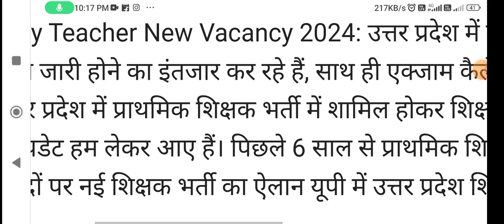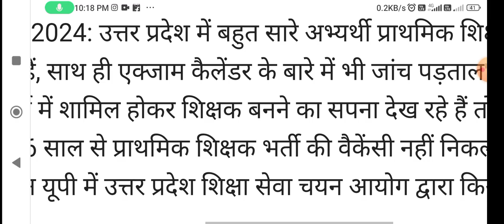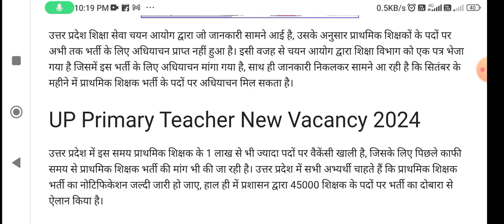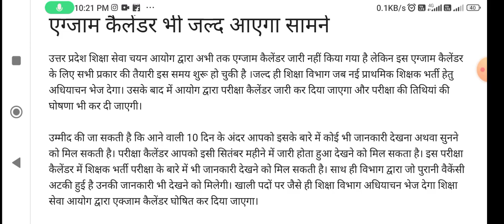UP Primary Teacher New Vacancy 2024 : उत्तर प्रदेश में निकली 122000 पदों पर शिक्षक भर्ती, चयन आयोग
UP Primary Teacher New Vacancy 2024 : उत्तर प्रदेश में निकली 122000 पदों पर शिक्षक भर्ती, चयन आयोग ने जारी कर दिया एग्जाम कैलेंडर